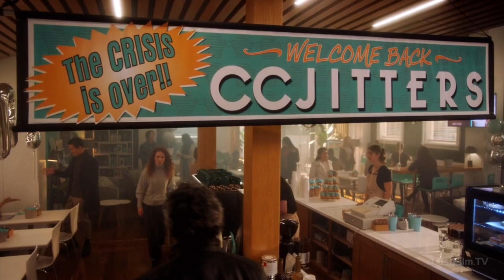Флэш останавливает ограбление в кафе "CC JITTERS"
Сайт интересных фактов о загадочных явлениях и научных открытиях, фильмах и знаменитостях, странах и неизвестных местечках городов

Момент из Сериала Флэш 6 Сезон 10 Серия

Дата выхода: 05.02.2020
Оригинал: Marathon
Озвучка: Lostfilm

Описание серии «Марафон»
В 6 сезоне 10 серии сериала Флэш Гражданин решил опубликовать не самую простую историю, что поставило под угрозу жизнь Айрис. Девушка не хочет постоянно прятаться от охотников за её головой и планирует устроить разоблачение опасной организации. Между тем Барри противостоит последствия произошедшего кризиса, что вынуждает его исполнить желание, которое потребовал от него Оливер Куин.

Саундтрек  в конечной заставке: DMX – X Gonna Give It To Ya